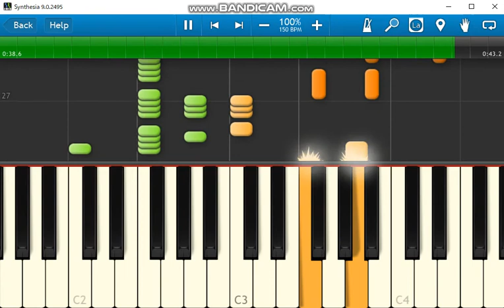ワルキューレの冒険 地上 BGM Synthesia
MIDI音源　 chiptune_soundfont_3.0

ワルキューレの冒険 時の鍵伝説（1986年）
作曲：川田宏行